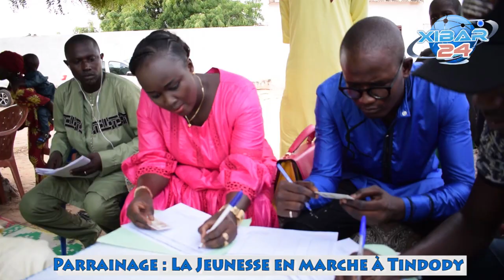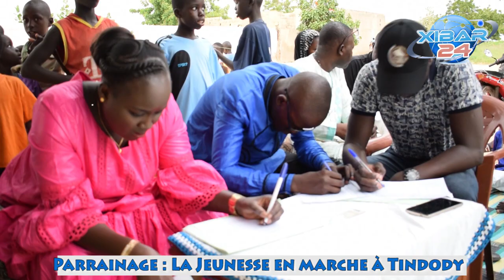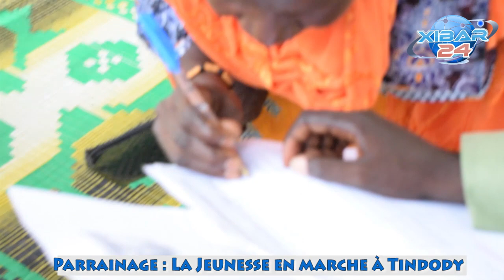Parrainage : Tawfekh (Tindody ) déroule le tapis rouge à la Jeunesse en marche vers 2019